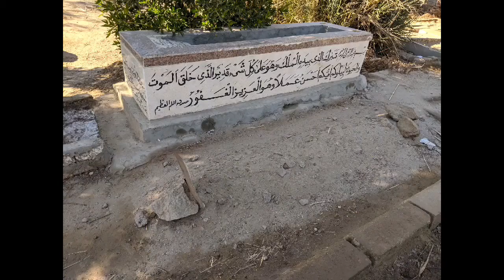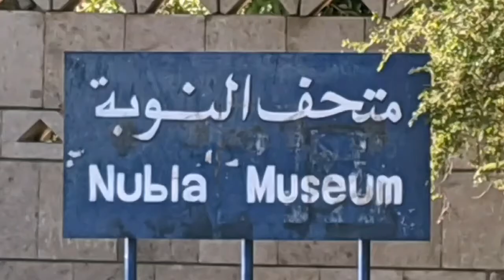Aswan Egypt: Philae Temple, High Dam, Obelisk, Nubian Museum, Cemetery, & Botanical Garden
This short video shows you some of the highlights (and a few low lights) of the city of Aswan Egypt to include: Philae Temple, High Dam, Unfinished Obelisk, Nubian Museum, Cemetery, & Botanical Garden.